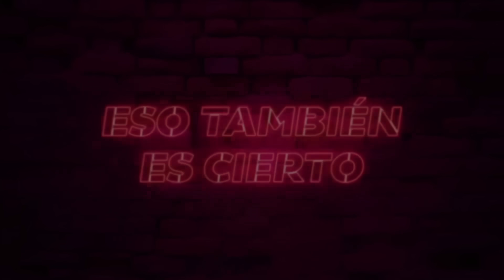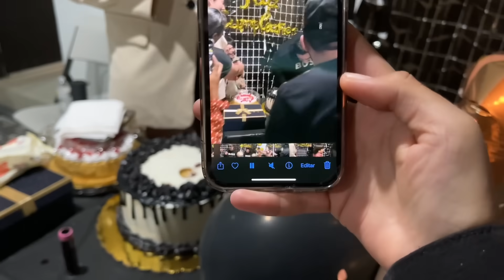Le HACEMOS CREER a mi AMIGO que será PAPA😱 *LLORÓ DE LA EMOCION*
Plebes en este video aproveche el cumpleaños del @elguatsi  para hacerle esta gran broma que estuvo muy divertida.